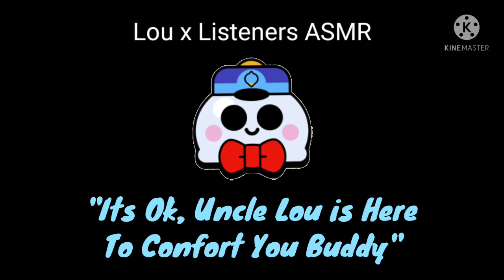Lou Conforts You After Nightmare (BS x Listeners)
When the king pig sus